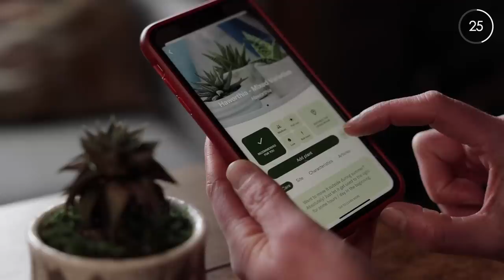Simple & Sweet $58k Tiny House - she's living tiny LEGALLY n Germany!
She absolutely loves simple living in an affordable home of her own. She found tiny house parking on a small lot next to an old farmhouse and can stay for 17 years until the owners' grandson is of age to build a home there. It's legal too! The mayor & city council approved it with minimal requirements. And now the landowners are looking to host another tiny house on wheels.

CREDITS:
❇️ produced & edited by Tiny House Expedition's Christian & Alexis
❇️ extra photos from Claudia, the tiny homeowner

Video Chapters:
0:00 - Claudia's tiny home journey
1:21 - exterior tiny house tour
3:25 - interior tiny house tour
4:54 - sponsor message
5:58 - living room
7:03 - kitchen
9:47 - finding legal tiny house parking
10:49 - lot rent cost
11:31 - bathroom
13:20 - bedroom loft
14:48 - big house vs tiny home
15:25 - affordable homeownership
16:27 - hello from Alexis Christian